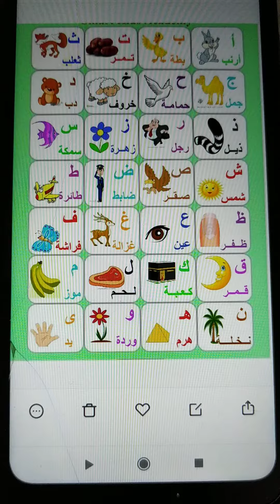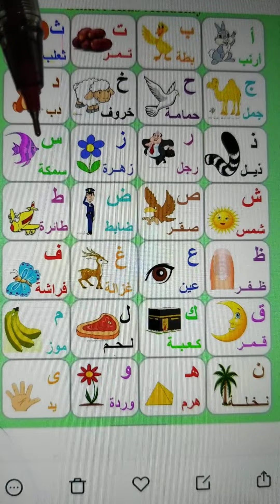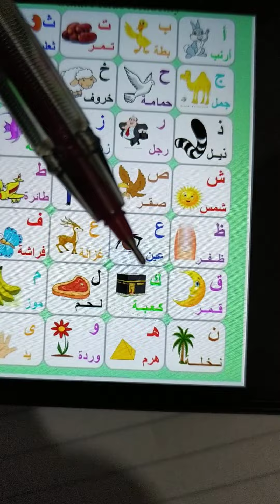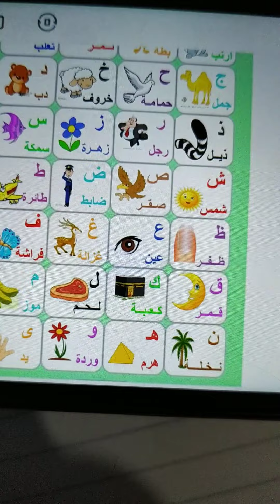الحروف العربية الهجائية بطريقة سهلة وبسيطة لاطفال الكجى والاطفال الذين يعانون من صعوبات التعلم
طريقة سهلة وبسيطة لعرض الحروف العربية  الهجائية لاطفال الكجى والاطفال الذين يعانون من صعوبات التعلم